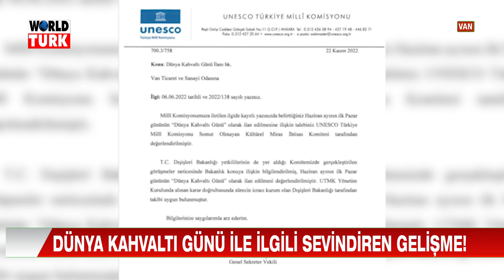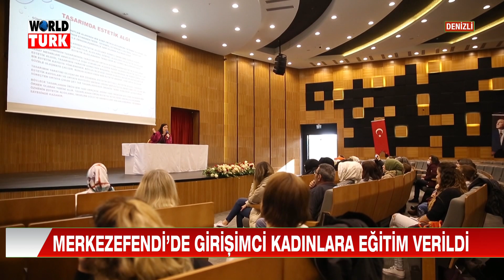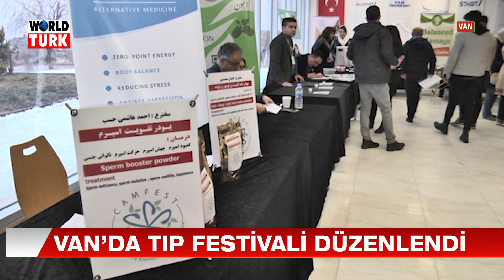ANA HABER 07 01 20223